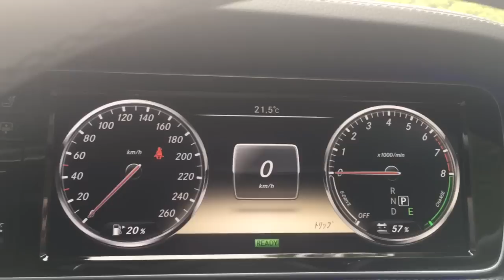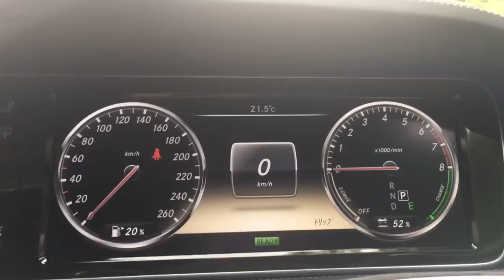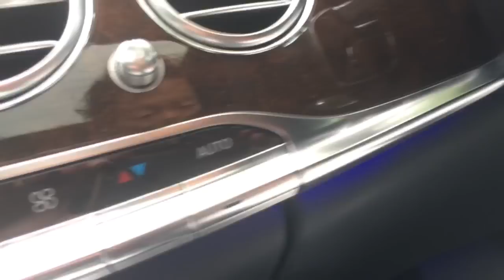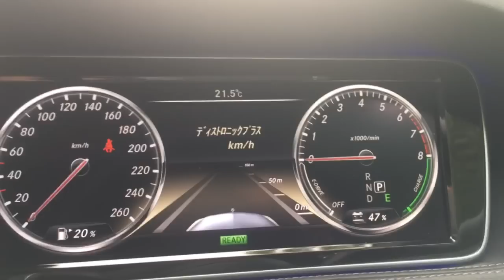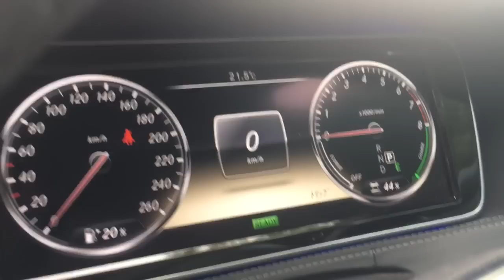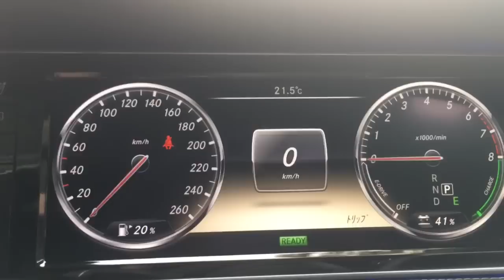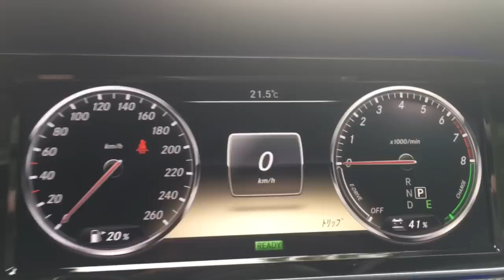ベンツ ディストロニックプラスの操作方法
ディスタンスパイロット・ディストロニックは、都市、郊外、高速道路などの走行時に、ステレオマルチパーパスカメラとレーダーセンサーにより、前走車を認識して速度に応じた車間距離を維持。
減速が必要な場合はスロットル及びブレーキを段階的に自動調整してスムーズに減速し、前走車が停止した場合は自車も停止。
停止から30秒以内に前走車が発進した場合は、自動で再発進します。
30秒以上停車していた場合は、アクセルを軽く踏むかクルーズコントロールレバーを引くことで再発進が可能。
十分な車間距離が確保されている場合は設定された速度まで自動的に加速します。
前走車との距離が突然縮まった場合には、警告灯と警告音で知らせます。
またステアリングパイロットは、車線のカーブと前走車を、車線が不明瞭な道ではガードレールなどを認識し、車間を維持しながらステアリング操作をアシストします。

※ディスタンスパイロット・ディストロニック作動速度範囲：0～約210km/h　設定可能速度範囲：約20～210km/h
※車線が不明瞭な場合のステアリングパイロット作動速度範囲：～約130km/h

■編集環境■
PC:iMAC（Retina 4K,21.5-inch,2017）
CPU:3.4 GHz クアッドコアIntel Core i5

▪️編集ソフト
・Filmoraフィモーラ

▪️撮影機材▪️
※下記リンクはアマゾンアソシエイトを使用しています。

カメラ
・Sony a6600

・osmo action

レンズ
・SIGMA 16mm F1.4

ミラーレス一眼用スタビライザー
・ZYUN weebills

スマートフォンスタビライザー
・ZYUN smooth4

自撮り棒